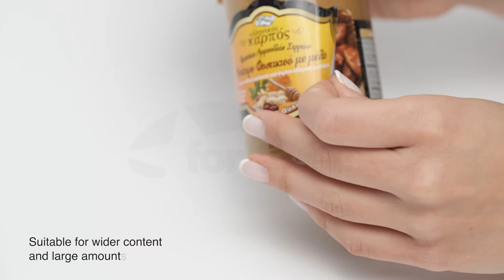Extended Content Label - Peel off label - Food Products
When the label space is  not enough
We provide the solution
Expanded Content Label
that flip s page by page
is ideal for providing :
Nutrition values
Recipes  & tips
Variable data  codes
QR code
suitable for  a wider content and large amounts of information